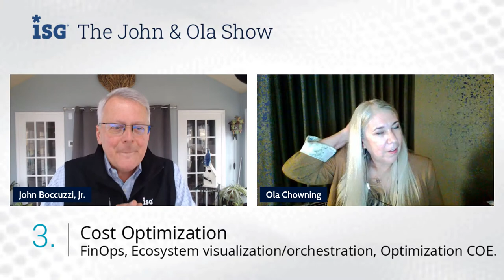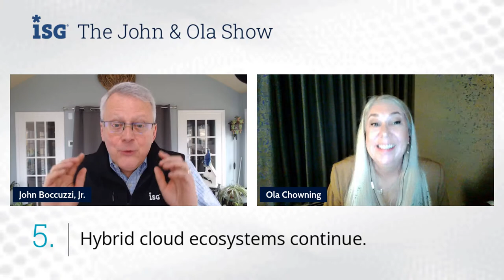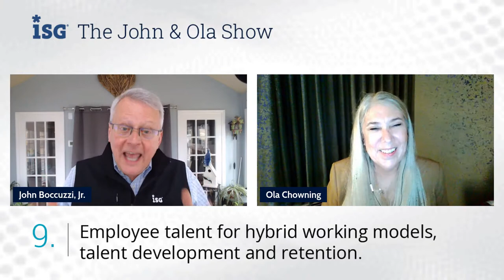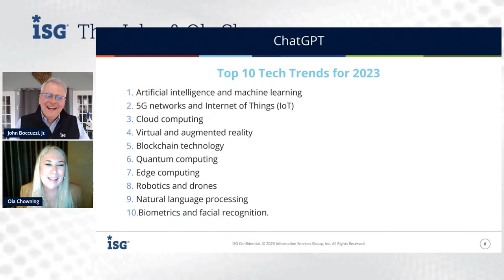The John & Ola Show | Episode 5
The John and Ola show is a live, 30-minute webcast hosted by ISG’s John Boccuzzi, Jr. and Ola Chowning. They started the show to discuss the technology and business challenges all their clients were facing in an easy-to-digest format.

The show thrives on high energy conversations, audience questions and a diverse group of guests. John and Ola cover unique points of view, late breaking trends and compelling technology marketplace research updates.

Tune in every other Thursday at 10:00 am ET on LinkedIn!